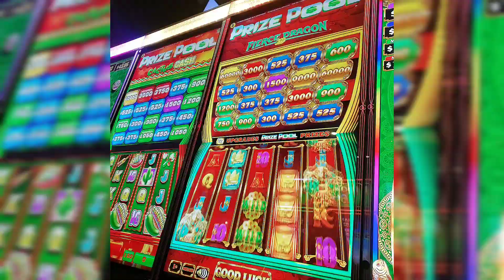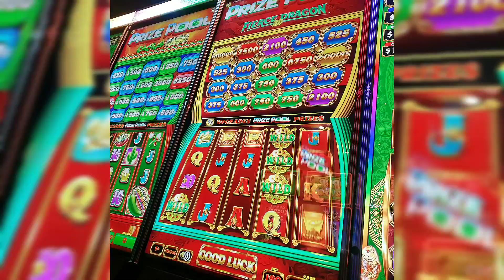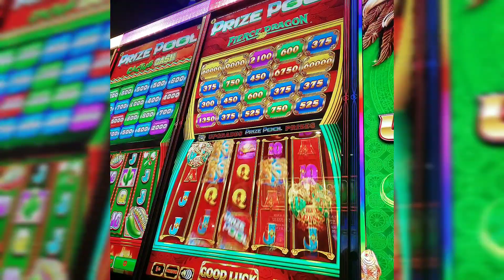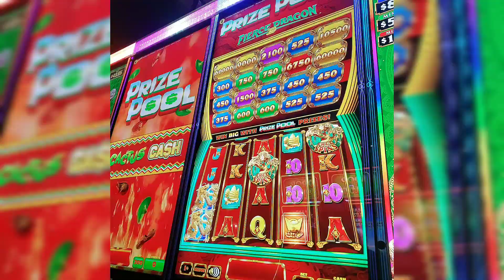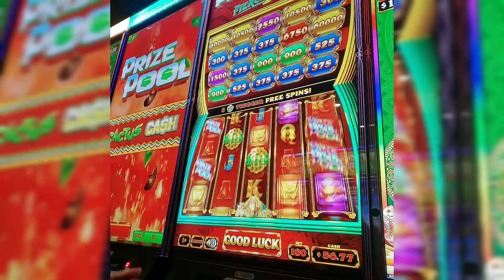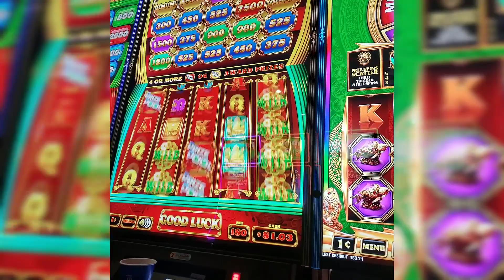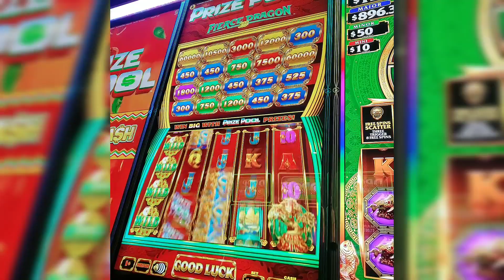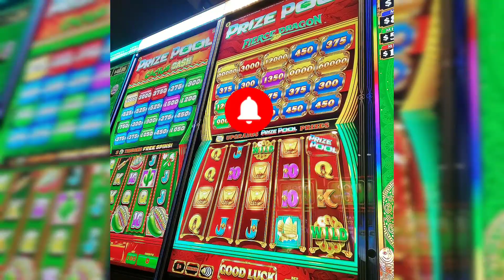We Spent ALL of Our Money to Get THIS!!!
Friends,

We spent the day playing Prize Pull Fierce Dragon looking to pull the LEGENDARY gold prize and boy did It PAY OFF!!!

PS: Check out what we won at 1:01:35